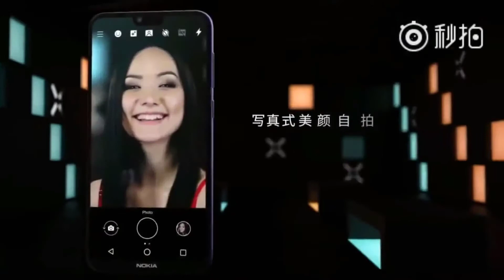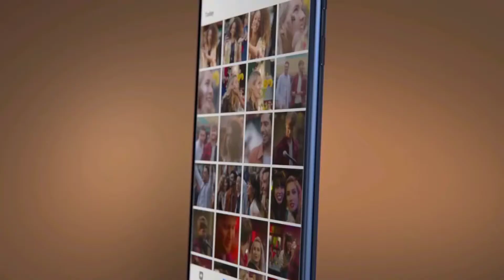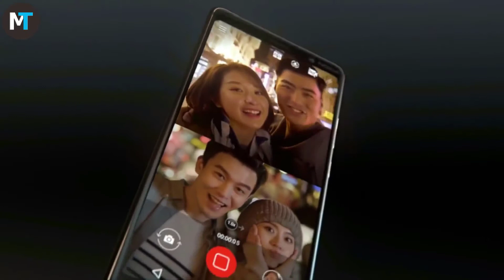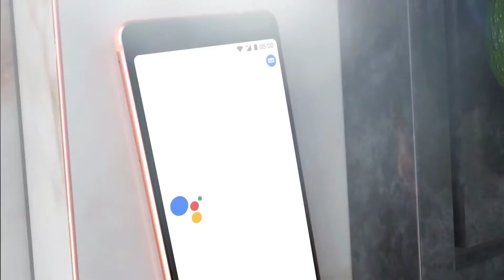Top 5 NOKIA Best Smartphones 2018 ! (New)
5 : Nokia 5.1

4: Nokia 7 Plus

3: Nokia 8

2 : Nokia x6

1: Nokai 8 sirocco